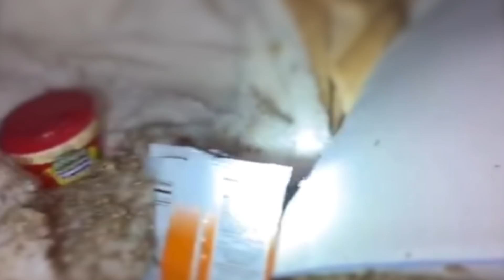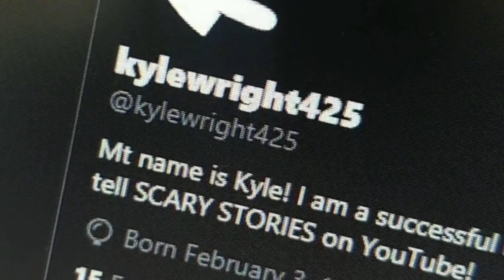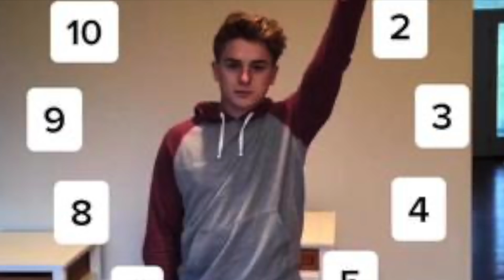5 Scary TikTok Videos That Will Make You Uneasy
TikTok, formely known as Musicaly, is a video sharing app that allows users to create and post content ranging from 15 to 60 seconds. Use of this app has skyrocketed over the last year, now hosting millions of content creators of every genre. Most TikTok videos include fun dances, memes, jokes, pranks, awareness tags, storytimes and much much more. One side of Tiktok that is commonly skimmed over is the horror content.

Written By: Shel
Narrated By: Ty Notts